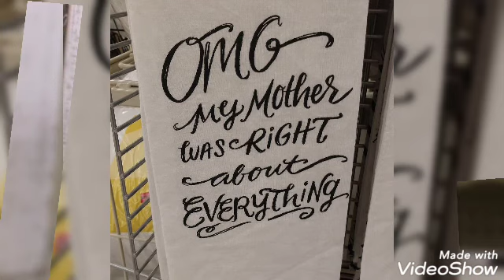Happy Mother's Day!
Happy Mother's Day to all the mothers out there.